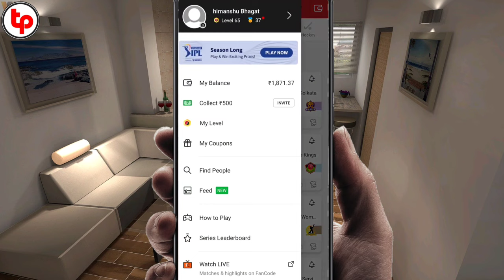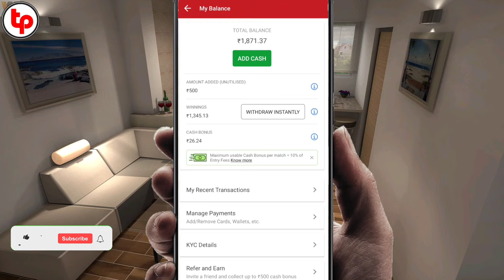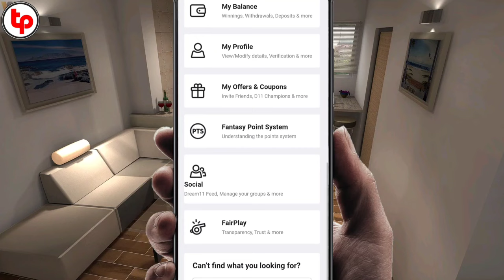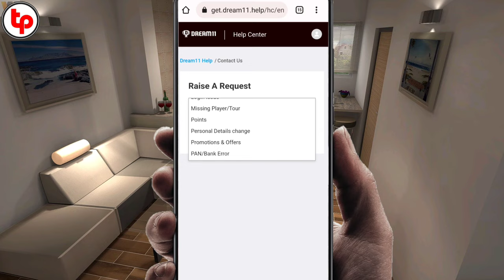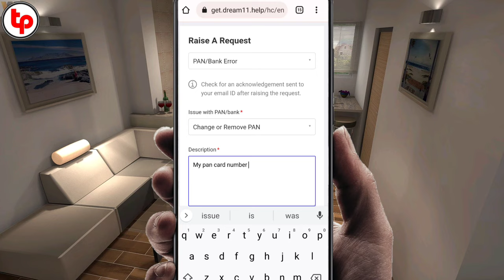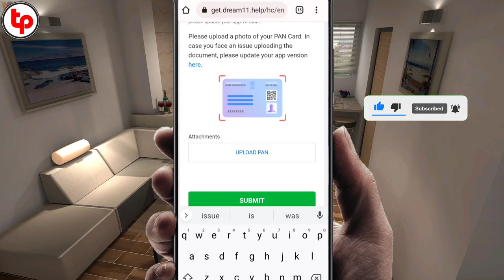Dream11 Me Pan Card Kaise Change Kare | Dream11 Par Card Remove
Namaskar Dosto Ajj mene apko is video me btaya hai ki kaise app dream11 me apna pan card change remove kar sakte hai umeed hai apko video acha lga hoga.

Keywords-
dream11 me pan card kaise change kare, dream11 me pan card kaise change kare 2022,
dream11 me pan card kaise change kare 2021,
dream11 me pan card kaise change kare new update,
dream11 me pan card kaise change karen,
dream11 pan card change,
dream11 pan card change tamil,
dream11 pan card change kaise kare, dream11 pan card change kannada, dream11 pan card change telugu,
dream11 pan card change new update, dream11 pan card change kaise karen, dream11 pan card change 2022,
dream11 pan card update kaise karen, dream11 me pan card change kaise karen,
how to change pan card in dream11,
how to change dream11 pancard,
dream11 ka pancard kaise change kare, change dream11 pancard,
dream11 me pan card kaise delete kare, dream11 me pan card kaise badle,
Dream11 Pan Card Remove Kaise Kare, Dream11 Pan Card Change Kaise Kare, Dream 11 Account Ka Pan Card Remove Kaise Kare,
How To Remove Pan Card on Dream 11 Account,
Dream11 Pan Card Remove,